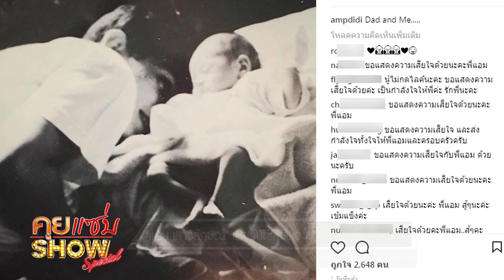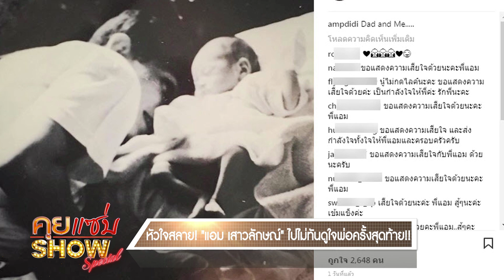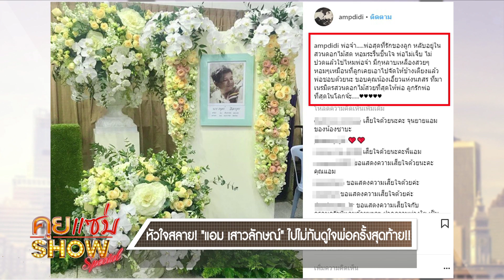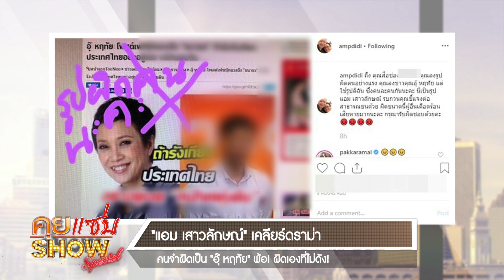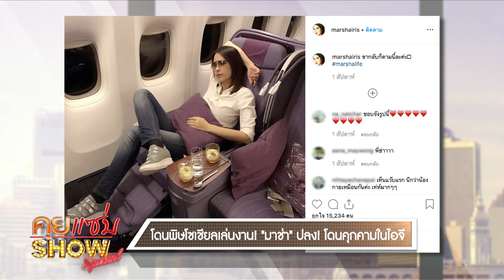คุยแซ่บShow : 5 ซุป’ตาร์ตัวแม่! “แอม ใหม่ มาช่า ติ๊นา นัท” ออกโรง ตอบทุกดราม่า!